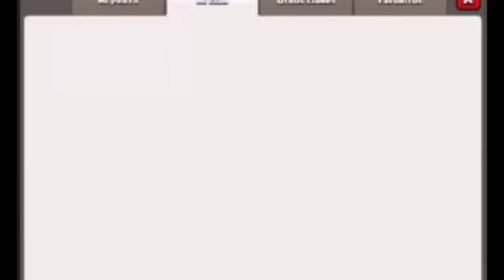Jugando al coc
No se olviden que en la parte de comentarios me pueden pedir:

1) Que los salude al final del proximo video.
2) Hacerme una pregunta y se las contesto al final del proximo video.